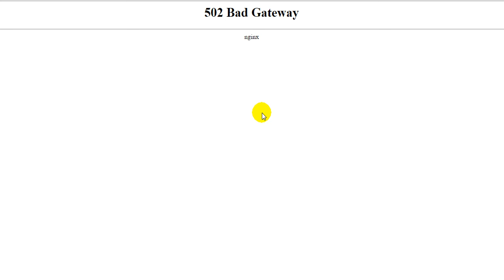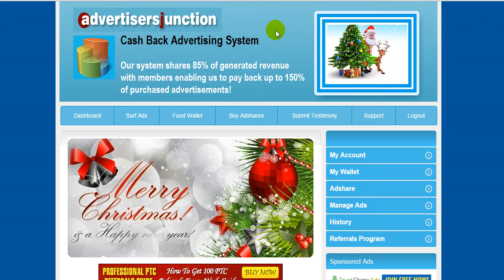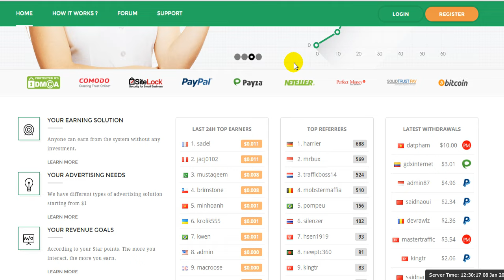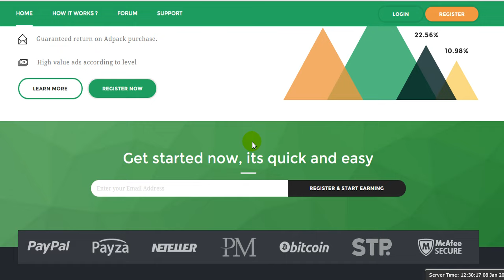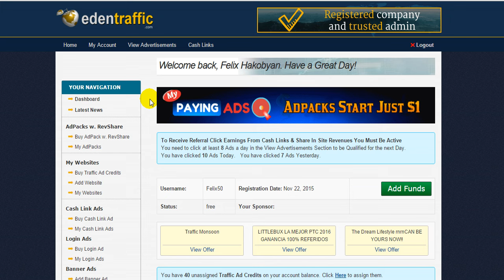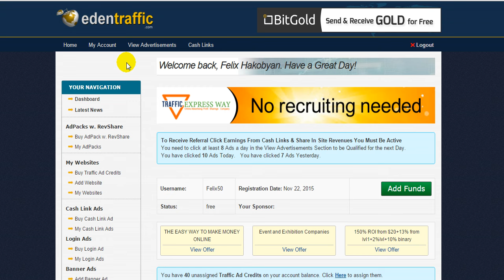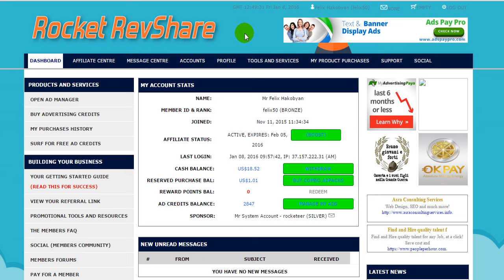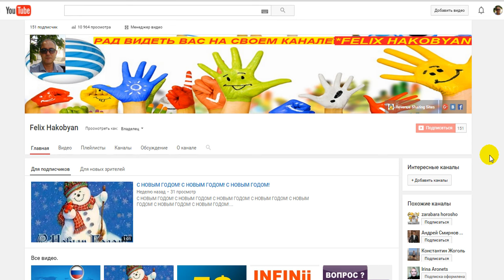Обзор наших проектов 08.01.2016г